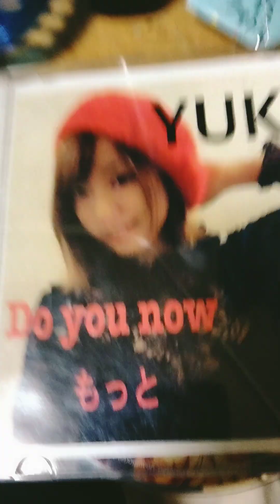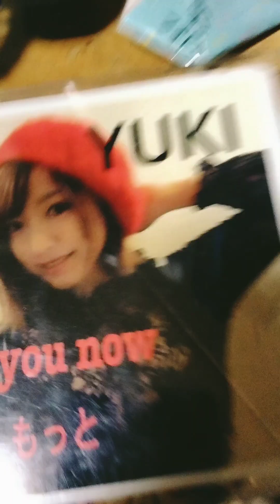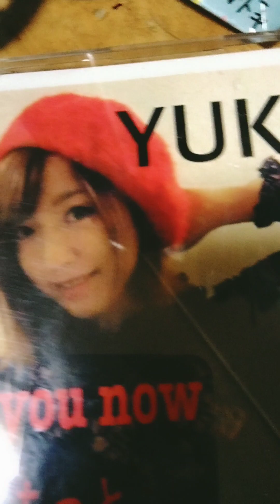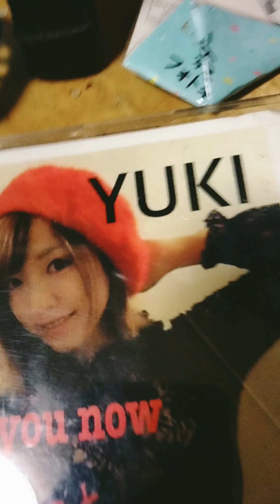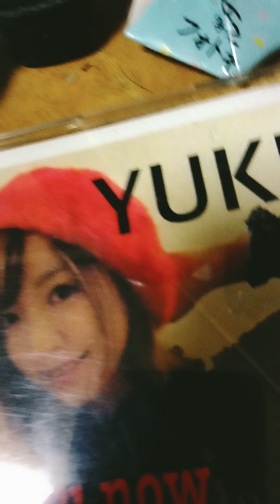🔴BLAST YUKI（LYRA）20000のWアンプ最新バージョン。